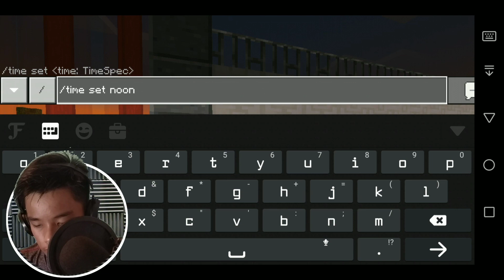WORLD'S SAFE HOUSE IN MINECRAFT PE (TAGALOG)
Nice
Sinipigan ako gumawa ng thumbnail hahaha